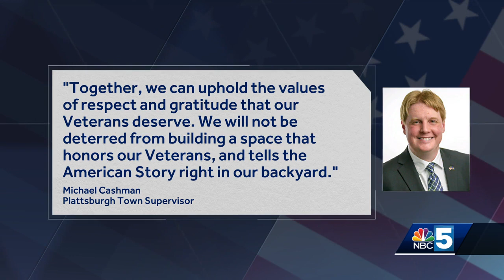The battlefield memorial gateway damaged